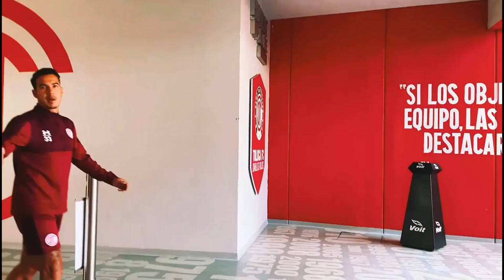✅🔥🔥 LA PEOR NOTICIAS | AMBRIZ FUERA DEL TOLUCA VS SANTOS | DEDOS LOPEZ SE SUMA A LAS BAJAS CL 2022